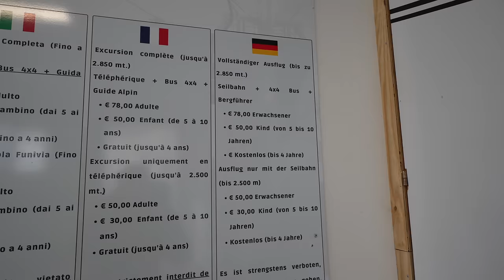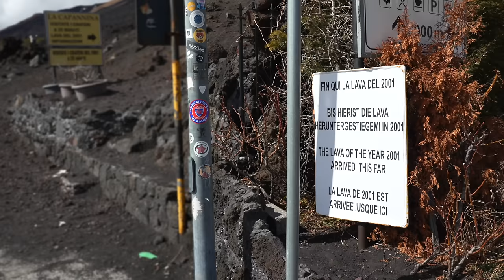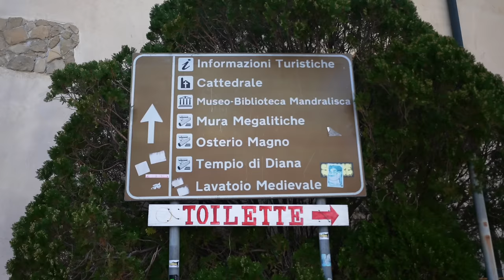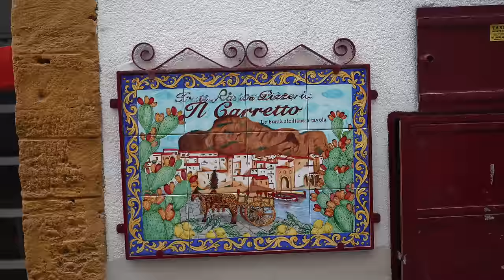Ätna und Cefalù | Der höchste aktive Vulkan Europas | mit dem Wohnmobil auf Sizilien | Italien 🇮🇹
Das hatten wir uns anders vorgestellt!🤷‍♂️ Eines der absoluten Highlights Siziliens ist zweifelsohne der Ätna - Europas größter aktiver Vulkan. 🌋Aus der Ferne konnten wir den rund 3.350 m hohen Vulkan schon in seiner vollen Pracht bestaunen. Der Versuch dem Gipfel näher zu kommen läuft aber anders als geplant – und das nicht nur, da wir leider Pech mit dem Wetter haben (Schneefall Ende März ❄️🗻). Unser Alternativprogramm kann sich aber auch sehen lassen, finden wir.🤗 Viel Spaß!🎥🎬

► 🛠️🛠️🛠️ W E B S E I T E  (wieder im Aufbau nach Hackerangriff) 🛠️🛠️🛠️

► U N S E R E   R O U T E  (GPS-Koordinaten vis Polarsteps)

►U N S E R  A M A Z O N  S H O P:

►M U S I K:
Die Musik in unseren Videos ist von Epidemic Sounds. Sicher dir hier einen kostenlosen Test-Zugang zu über 40.000 Songs!🎶

►S I C H E R  I M  I N T E R N E T:
* Schnapp dir unseren exklusiven NordVPN-Deal mit Gratis-Monaten

0:00 0️⃣ Drohne Ätna & Cefalu | Intro
0:19 1️⃣ Stellplatz in San Marco, Taormina
1:44 2️⃣ Fahrt von San Marco zum Ätna
3:40 3️⃣ Ankunft Parkplatz Ätna
4:50 4️⃣ Ausflug Ätna
8:32 5️⃣ Restaurant Ätna
10:06 6️⃣ Schnee auf dem Ätna!
11:44 7️⃣ Drohnenaufnahmen Ätna
13:29 8️⃣ Frühstück im Camper
14:22 9️⃣ Wir geben auf🤷‍♂️
15:22 🔟 Fahrt vom Ätna nach Cefalu
17:15 1️⃣1️⃣ Ankunft Freistehplatz Cefalu Hafen
19:54 1️⃣2️⃣ Cefalù Stadtbesichtigung
27:02 1️⃣3️⃣ Fazit & Outro
28:53 1️⃣5️⃣ Outtakes

➡ Spare 5% auf das gesamte Sortiment von WATTSTUNDE / SOLARKONTOR mit dem Code "OTTER5" *

➡ Exklusive GRATIS Zuhabe bei Bestellung über unseren Link 🙌

►A M A Z O N  S H O P:

Tina & Dirk